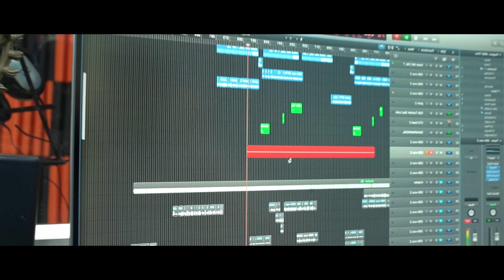Krishnudu Vachindamma Studio Making-1 || Kondaiah Songs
gounikadi kondaiah
# MANAKU EVARU LERANTA EMOTIONAL SONG GOUNKADIKONDAIAH​ NEWFOLKSONG2020​